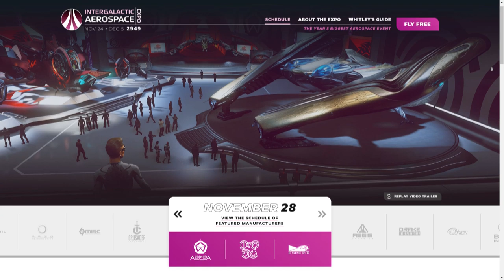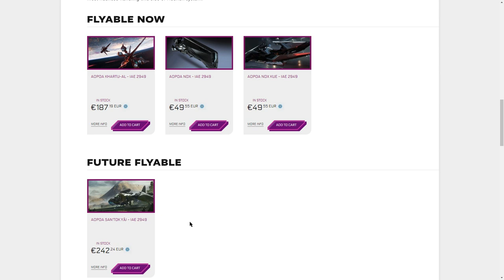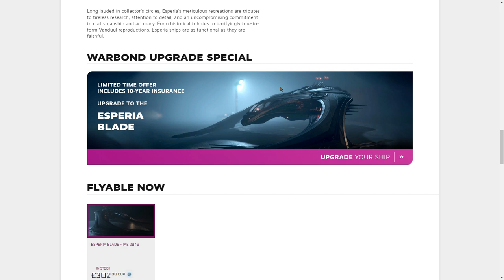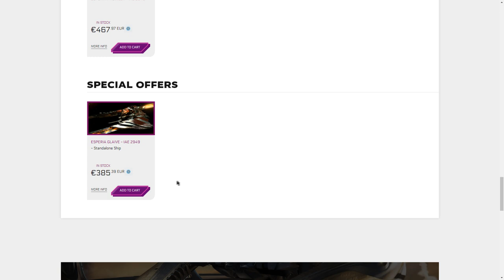Expo 2949 Dia 5 Aopoa Banu Esperia - EL HANGAR - Español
Revisamos las marcas mas exclusivas en el 5º día de expo .